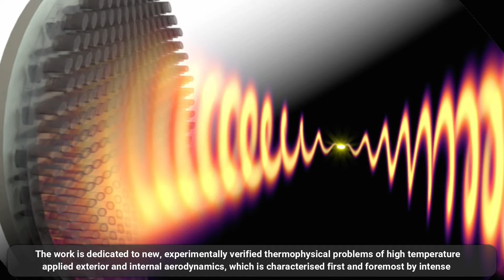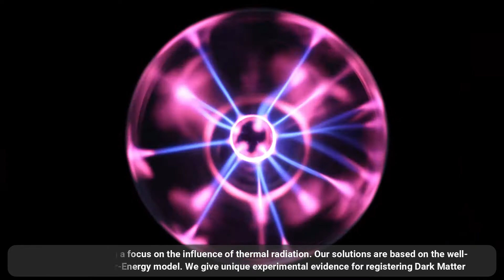Solution of Modern Thermo Physical Problems of Applied External and Internal Aerodynamics with Dark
Solution of Modern Thermo Physical Problems of Applied External and Internal Aerodynamics with Dark Matter-Energy Simulation: Scientific Explanation